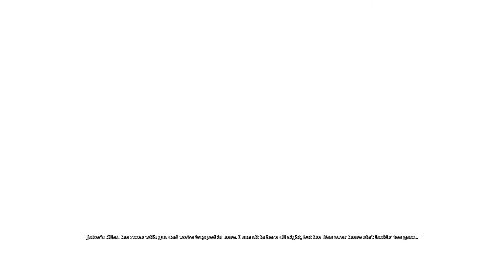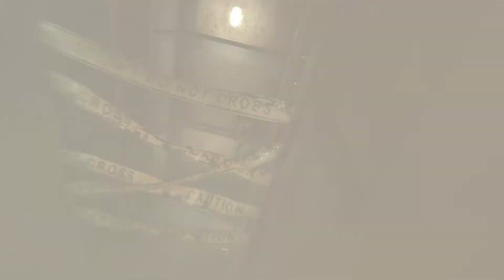Batman Arkham Asylum Walkthrough #3